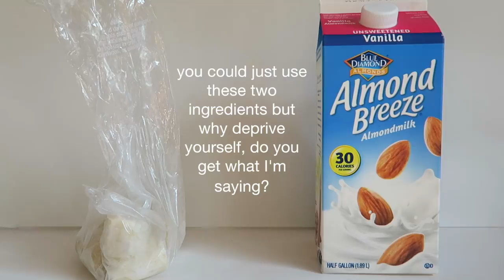How to Make (the perfect) Banana Nice Cream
YOU'RE WELCOME.

FAQ
Age: 18 (when this video is being posted)
School: Syracuse University
Height: Almost 5'9"!

Please refer to the most recent post for the most updated email contact. Due to the large number of emails I receive, I will not respond to emails that are not business related.